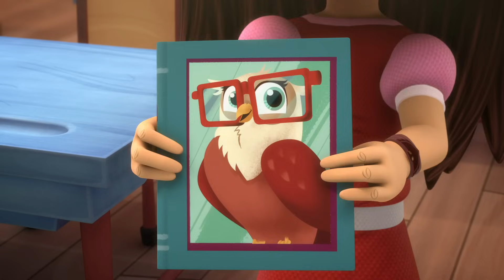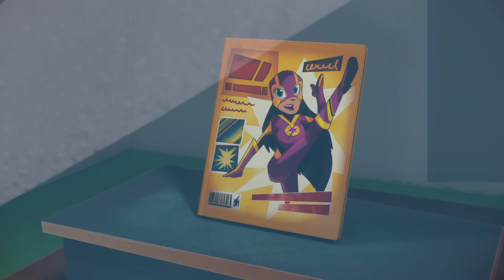パジャマスク PJ Masks Japanese | とびたて！アウレット | フルエピソード | 子供向けアニメ